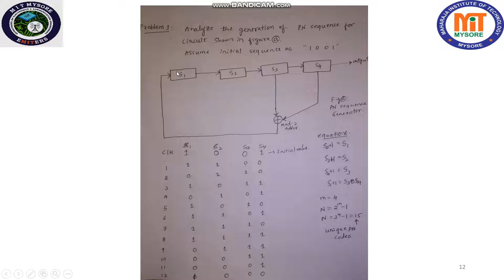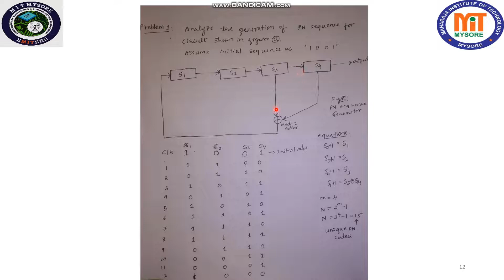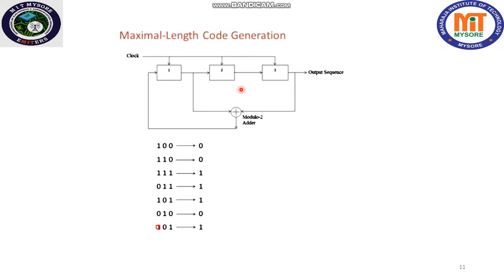Pseudo Noise (PN) _ Sequence Generation_ Example | Maximum Length Sequence | Mod5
PN sequence generation:

Intial value: 1001

states:
1001
1100
0110
1011
0101
1010
1101
1110
1111
0111
0011
0001
1000
0100
0010
1001
Output: PN sequence is _S4 : 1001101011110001